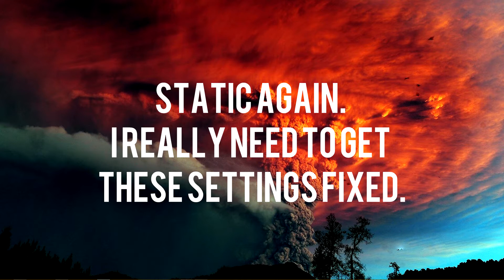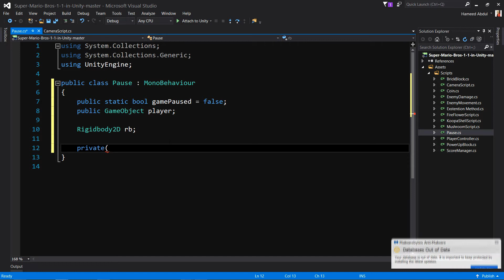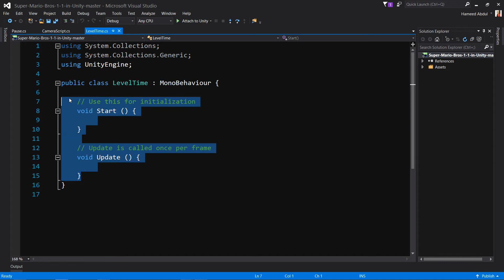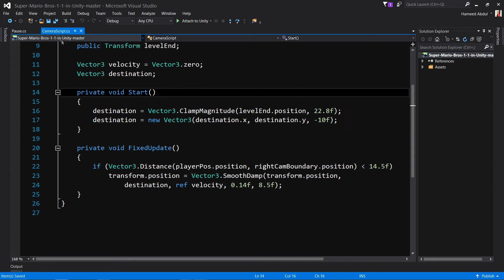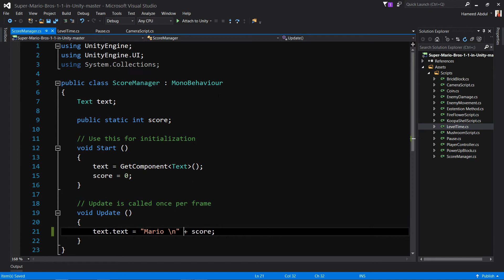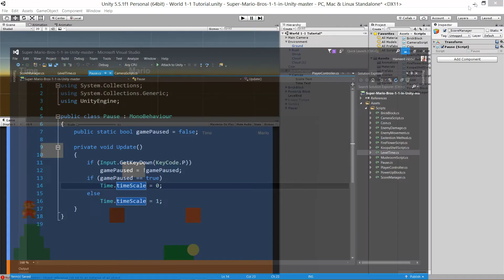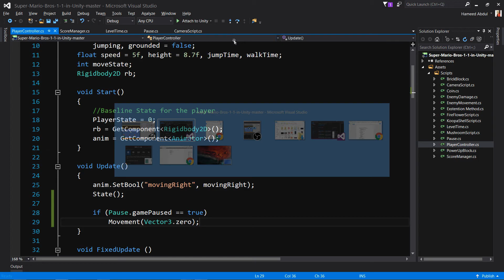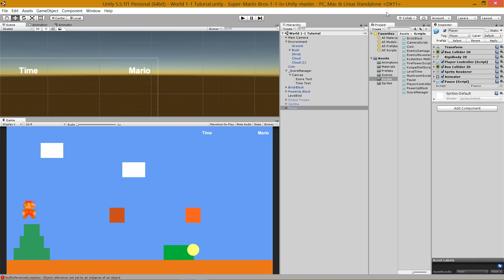Super Mario Bros Clone in Unity Part 15 || Pause the game the LevelTime!